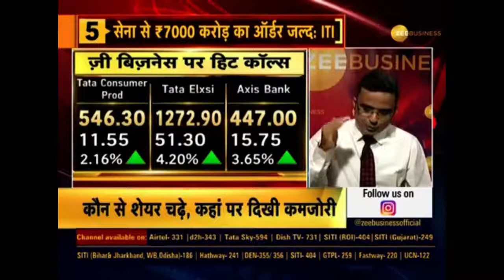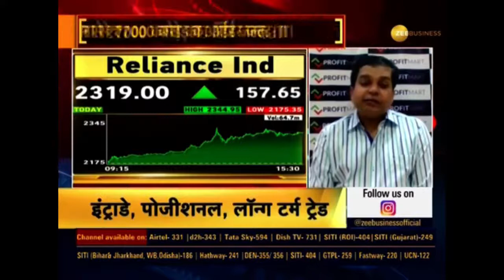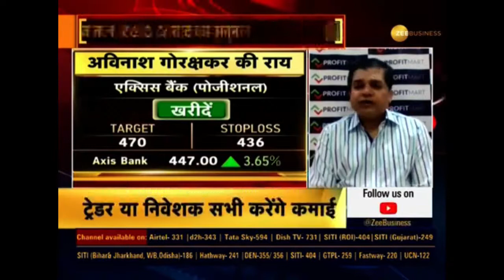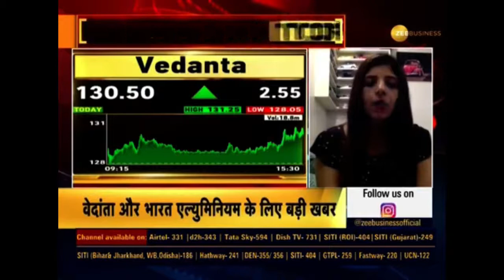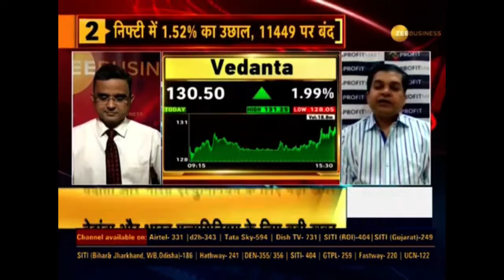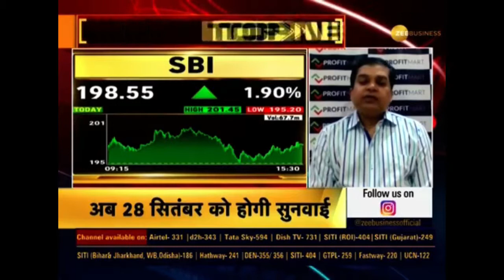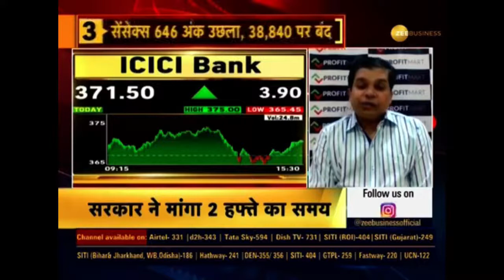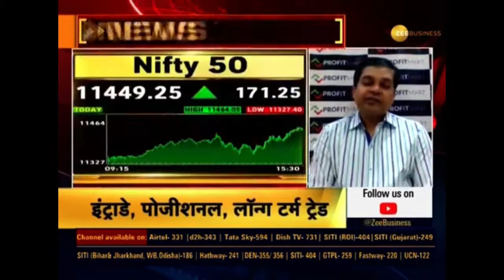Analysis of Axis Bank Shares, Vedanta Shares, ADF Foods Shares, for Long Term Investment